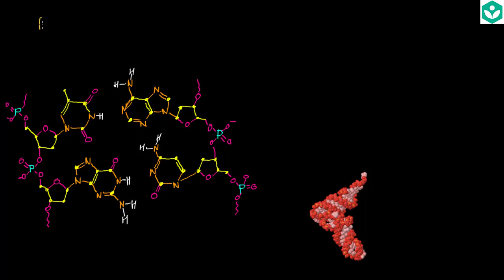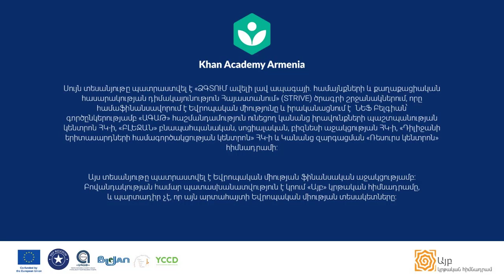ՌՆԹ-ի մոլեկուլի կառուցվածքը | Կենսաբանություն | «Քան» ակադեմիա